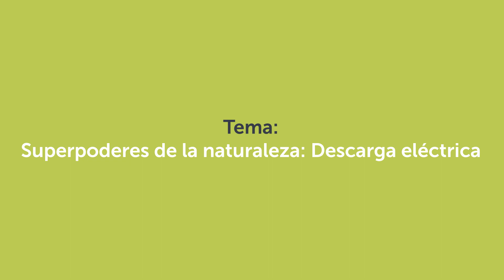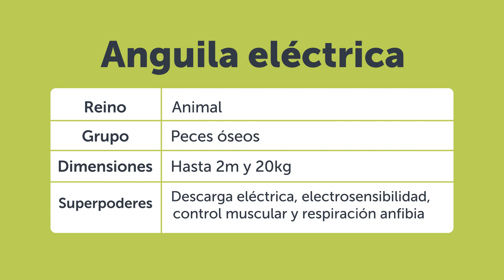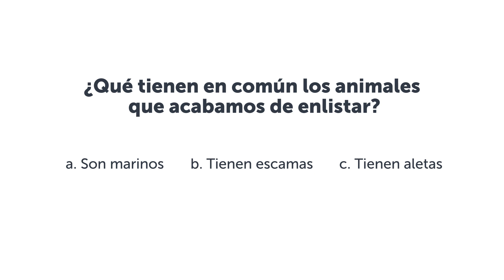Descarga Eléctrica | Superpoderes en la Naturaleza #4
Video para primer grado de educación básica, edades 7 a 9 años.
Corresponde a la semana 5 de la estrategia de continuidad educativa, Ministerio de Educación de El Salvador (MINED). Emitido como teleclase por Canal 10 (TVES), el 30 de junio de 2020.

ERRATA: El aparato que aparece con la anguila eléctrica es un medidor de voltaje, no una batería. Es la anguila quien realiza esa función. El voltaje para el funcionamiento de un aparato de soldar convencional es de 220V, se cortó durante la postproducción.

*** Todos los créditos al material externo se encuentran incrustados en el video ***